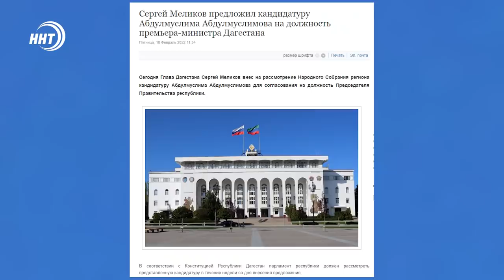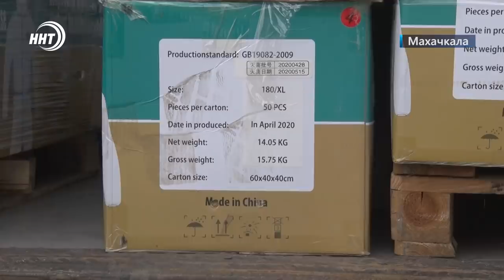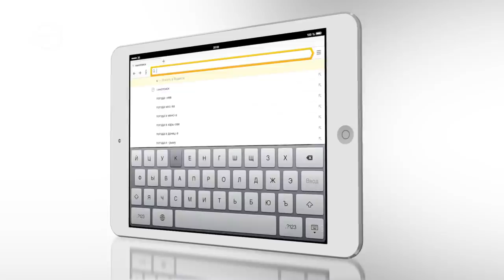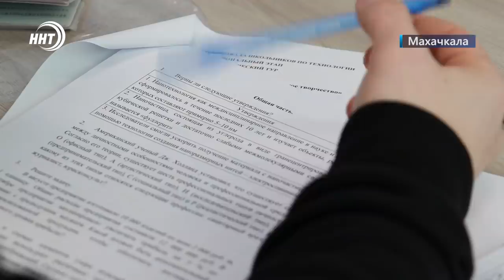Новости Дагестана за 18 февраля 2022 года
1.  Ушел премьер, оставив врио. Абдулпатах Амирханов ушел в отставку, но без работы не остался.

2.  20 км. отремонтированных участков дорог появится в Дагестане в этом году. Какие работы планируются в рамках проекта «Безопасные и качественные дороги» расскажем сегодня.

3. Наследство предков. Национальные костюмы Дагестана, их история, многоообразие и ценность. Об этом расскажем  в выпуске.

4. Юные изобретатели. Ученики дагестанских школ соревновались в робототехнике. Главный приз конкурса - возможность поступить в российские вузы без экзаменов.